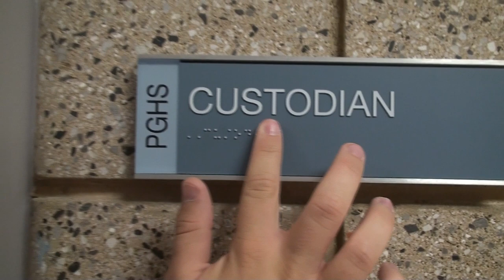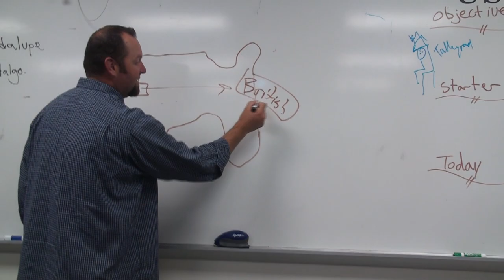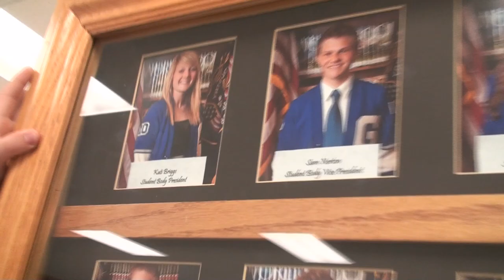UPGC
University of Pleasant Grove College